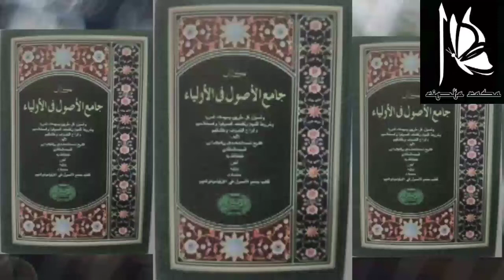Syukur Dalam Jami' Al-Ushul Fi Al-Aulia